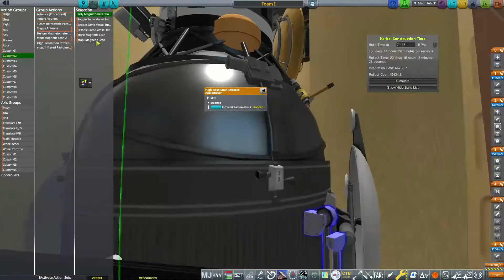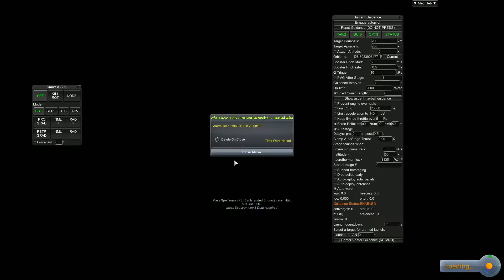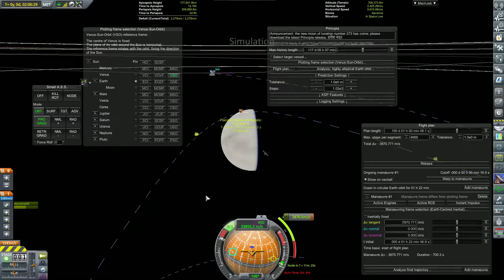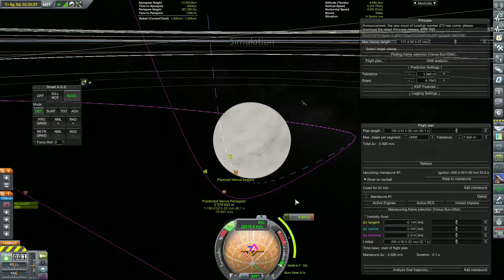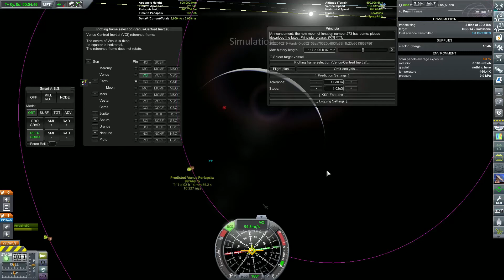KSP (RSS/RP-1/Principia) [PL] - 1963 18/21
Dalsze testowanie pianki

Muzyka:
The Last Day Of November - Philip Ravenel
Lasting Memories - Scott Holmes Music
Embrace - Scott Holmes Music
Awakening-Spring - Ketsa
Alert Her Majesty - Scott Holmes Music
Deep Peace - M33 Project
Beyond The Event Horizon - Kiggler
Celtic Dance II - Spectacular Sound Productions
The Orchestra Improvisation - M33 Project
Sinking - Philip Ravenel

Zainstalowane modyfikacje i wersje:
KSP: 1.10.1 (Win64) - Unity: 2019.2.2f1 - OS: Windows 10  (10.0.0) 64bit
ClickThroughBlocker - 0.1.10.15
Filter Extensions - 3.2.6
Harmony - 2.0.4
KSPBurst - 1.5.5.1
Toolbar - 1.8.0.5
ToolbarControl - 0.1.9.4
Advanced Jet Engine - 2.20
B9 Part Switch - 2.17
BD Animation Modules - 0.6.6
Bluedog Design Bureau - 1.9
CameraTools - 1.21
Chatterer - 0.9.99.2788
Community Resource Pack - 1.4.2
Connected Living Space - 2.0.2
Contract Configurator - 1.30.5
CustomBarnKit - 1.1.22
Deadly Reentry - 7.9
Distant Object Enhancement (DOE) /L - 2.1.1.7
DMagic Orbital Science - 1.4.3
Contract Parser - 1.0.9
Contracts Window Plus - 1.0.9.4
Progress Parser - 1.0.11
Environmental Visual Enhancements - Redux - 1.11.6.1
Ferram Aerospace Research - 0.16.0.5
Firespitter - 7.17
FShangarExtender - 3.6.0.1
Historian Extended - 1.8
HullcamVDSContinued - 0.2.0.1
JanitorsCloset - 0.3.7.7
Kerbal Engineer Redux - 1.1.9
Kerbalism - 3.14
Kerbal Joint Reinforcement - 3.5.2
Kerbal Renamer - 1.5
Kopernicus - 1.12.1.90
kOS - 1.3.2
KronalVesselViewer - 0.1.1
KSC Switcher - 2.0
KSP-AVC Plugin - 1.4.1.5
MagiCore - 1.3.2.3
ModularFlightIntegrator - 1.2.7
NavHud - 1.4.0.4
NearFutureConstruction - 1.3.1
NearFutureProps - 0.7.1
NearFutureSpacecraft - 1.4.3
PatchManager - 0.0.17.2
Precise Node - 1.2.11.2
Procedural Fairings - 6.2
QuickCursorHider - 1.1.0.6
RCS Build Aid - 0.10
RealAntennas - 2.1.1
RealChute - 1.4.8
RealFuels - 13.6
Real Heat - 5.1
RealismOverhaul - 14.10
Real Scale Boosters - 0.16
RealSolarSystem - 18.5
RetractableLiftingSurface - 0.2.1.1
ROSolar - 1.1.1
RSSDateTime - 1.10.1
Real Scale Sea Dragon - 0.3.4
RSSVE - 2.1.4
SCANsat - 1.20.4
Ship Manifest - 6.0.6
Simple Adjustable Fairings - Plugin - 1.11
SolverEngines - 3.14
SpaceTuxLibrary - 0.0.8.4
SXTContinued - 0.3.29.5
Taerobee (TBEE) - 1.4.1
TestFlight - 2.2.0.1
TextureReplacer - 4.5.3
Kerbal Alarm Clock - 3.13
Transfer Window Planner - 1.9.0.1
VenStockRevamp - 1.16
Waterfall - 0.8.1
Waypoint Manager - 2.8.3.1
ZeroMiniAVC - 1.1.0.2